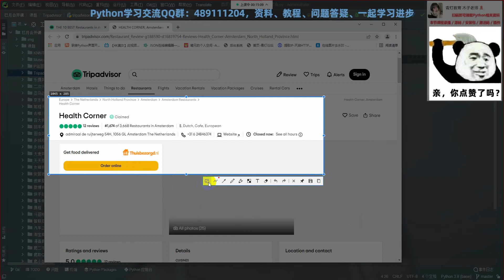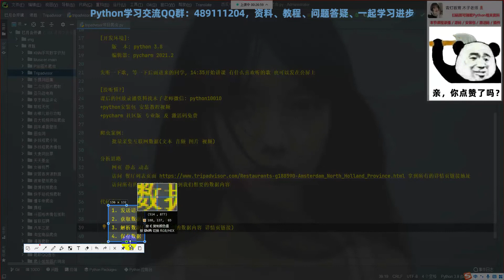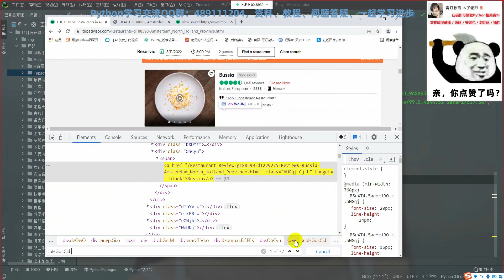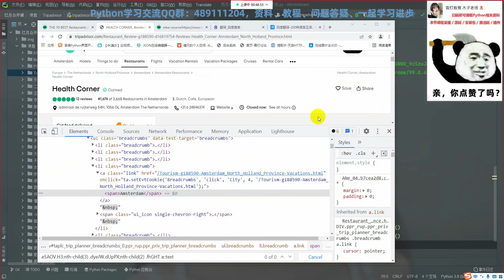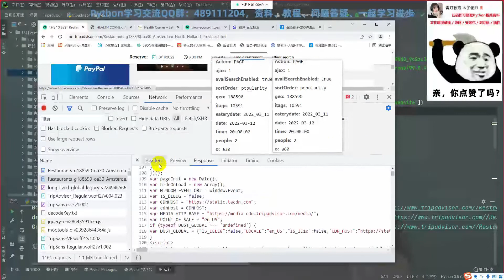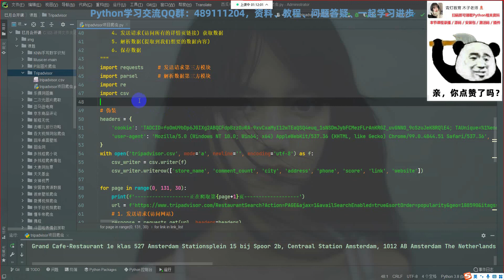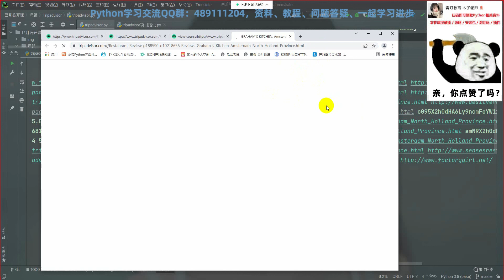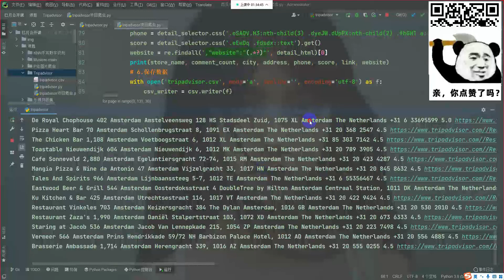爬取某知名国外网站TripAdvisor-价值10k的外包项目